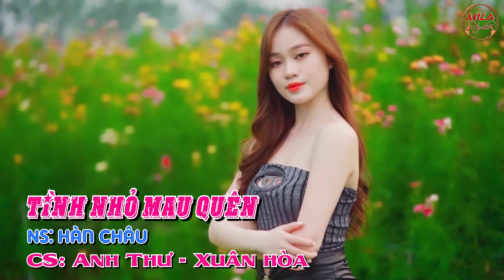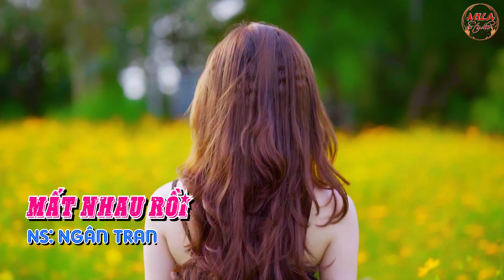Liên khúc chachacha quá hay | LK Tiếng thạch sùng | Nghe là mê luôn